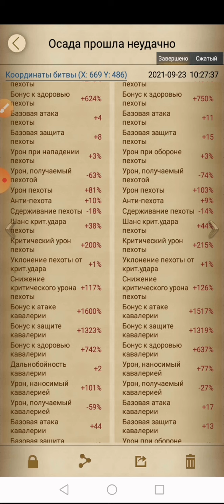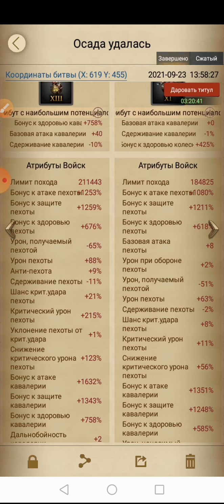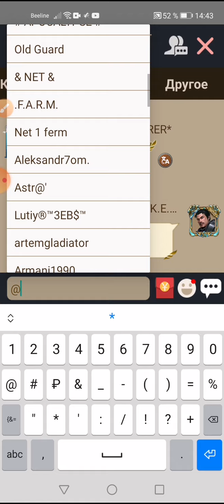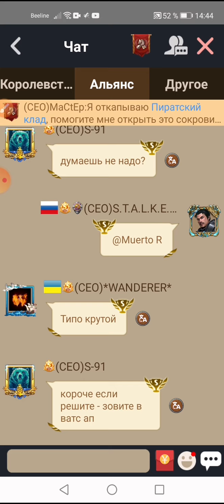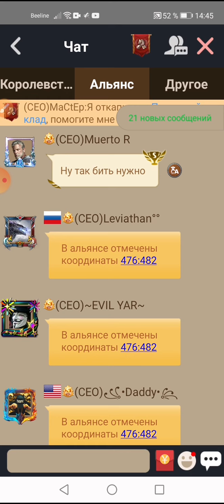Новости после перелёта))